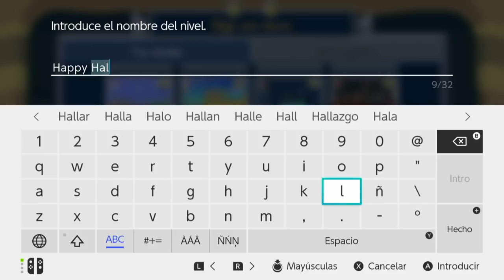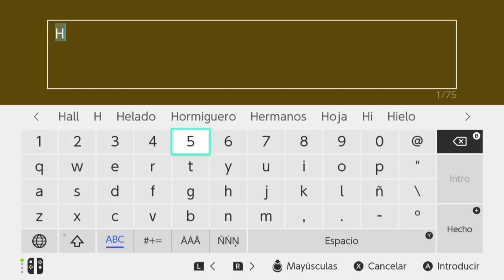SUPER MARIO MAKER 2 / Editor de niveles de Nintendo Switch | Las setas venenosas de Halloween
Hoy nivel especial de Halloween con los hongos mágicos más raros de encontrar el champiñón morado o champiñón venenoso.